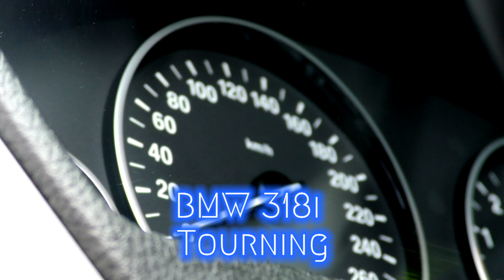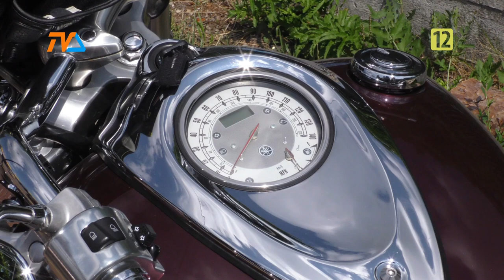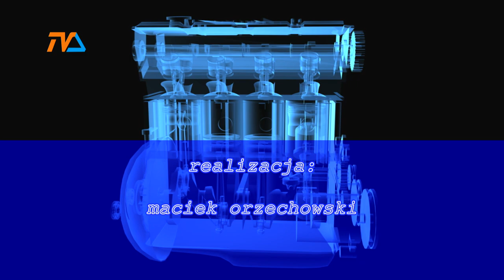(nie tylko) Zza Kółka odc. 26 |TV SUWAŁKI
Dzisiaj w odcinku: co dwa kółka, to nie cztery!